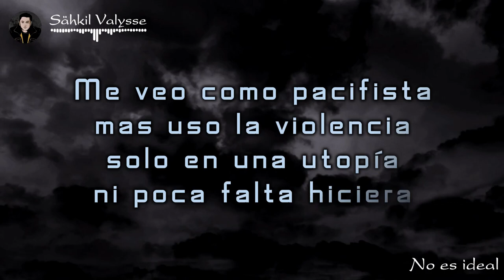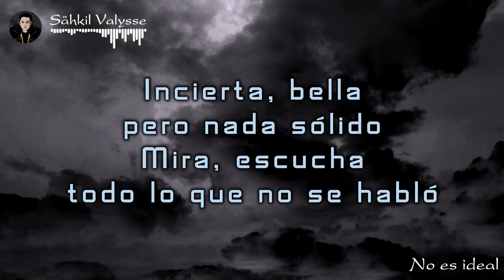No es ideal 🙃 DISPONIBLE ❗❗